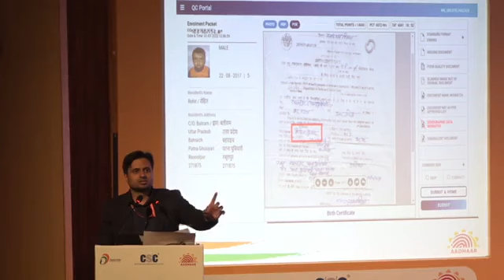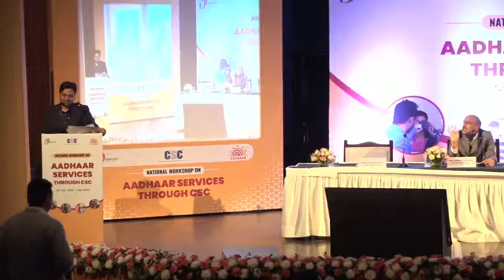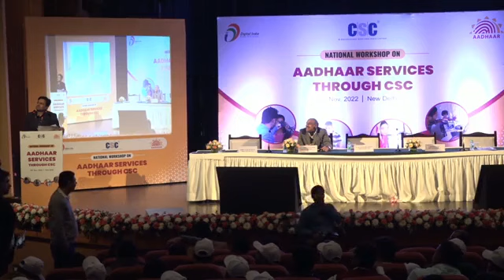सीएससी के माध्यम से आधार सेवाओं पर राष्ट्रीय कार्यशाला | CSC Aadhar Rashtriy Karshala New Delhi